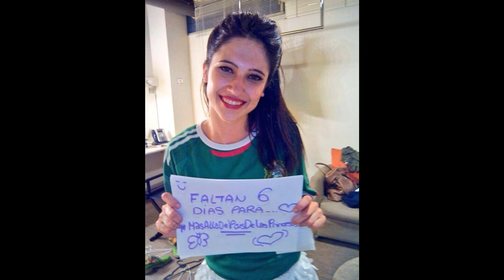Lodovica Comello - La Cosa Mas Linda